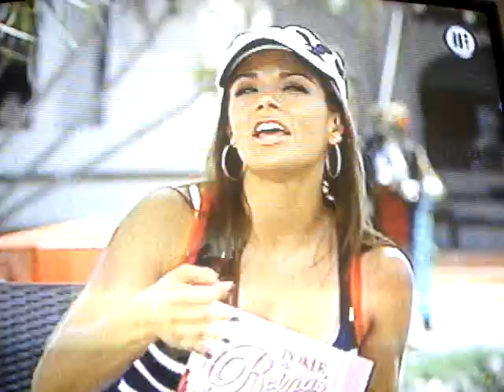Yahir en Poker de Reinas=preguntas indiscretas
yahir